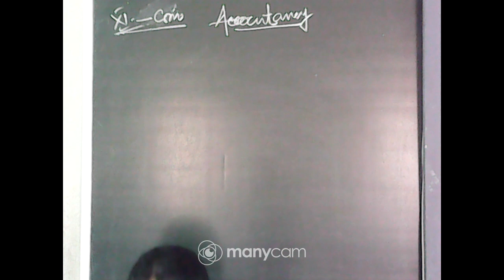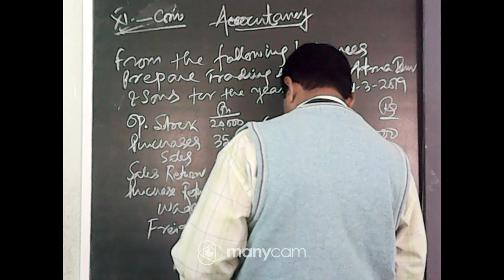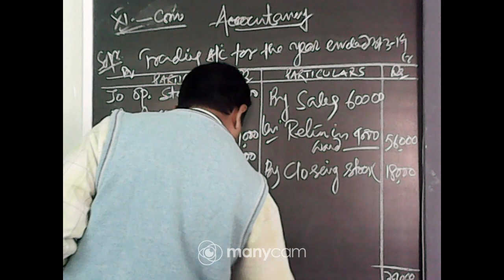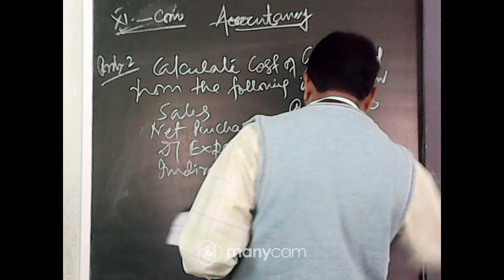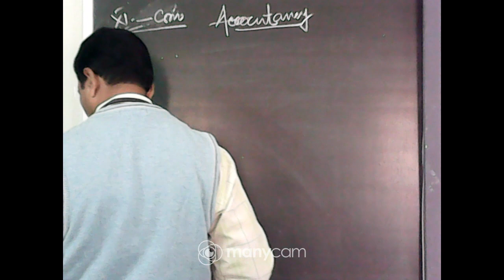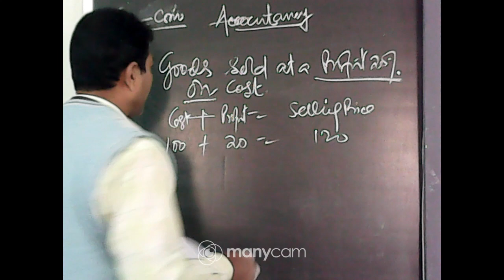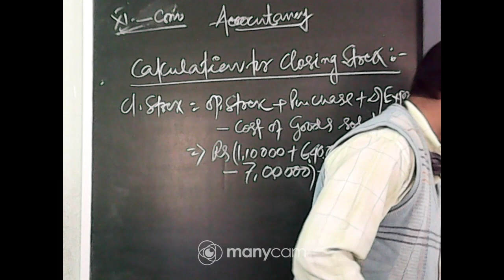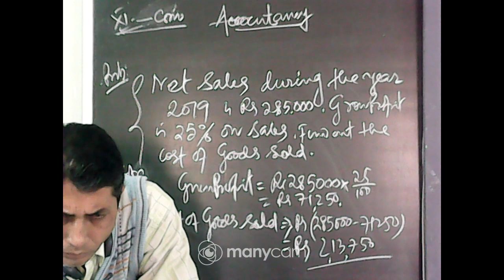CLASS XI ACCOUNTANCY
TOPIC : FINANCIAL STATEMENT 1